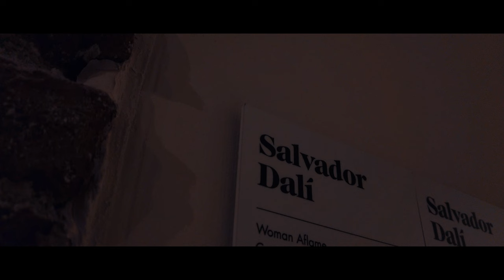SUMMER 2022 | another short travel film | (DJI Osmo Pocket)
SUMMER 2022｜another short travel film

Edited in Premiere Pro & After Effects